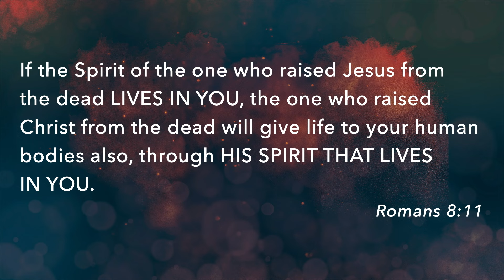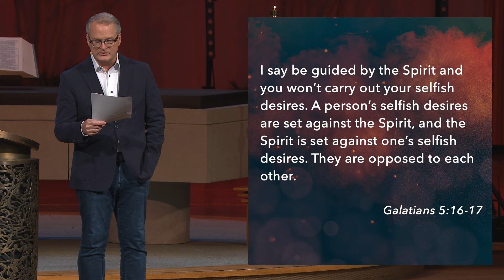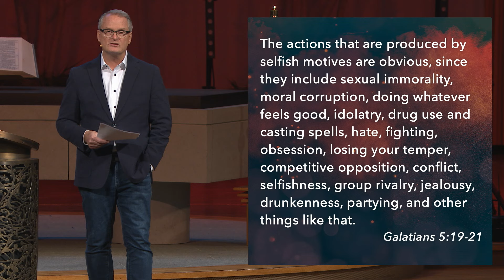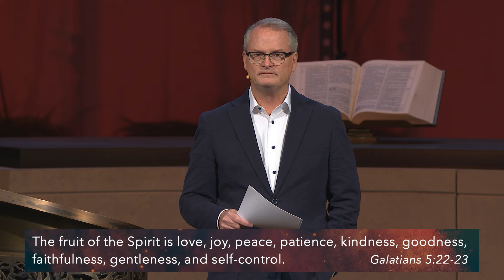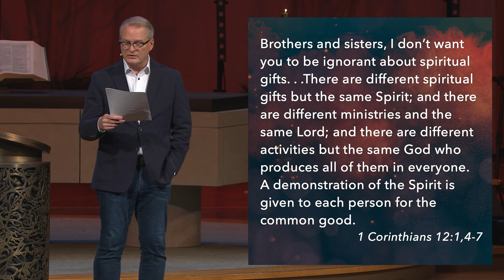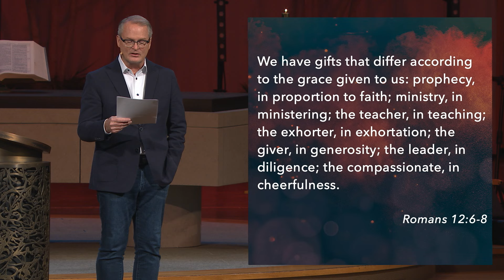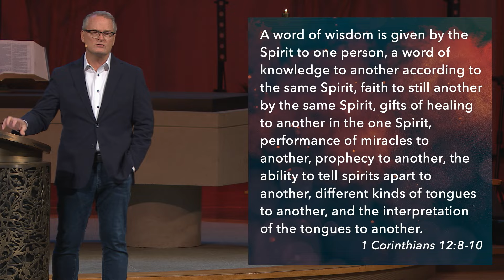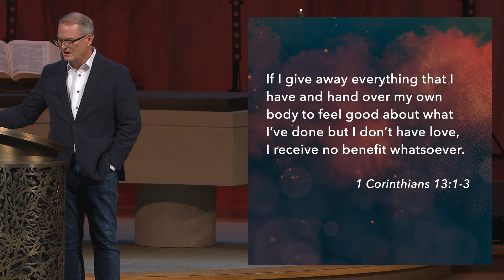The Work of the Holy Spirit in the Letters of Paul | Rev. Adam Hamilton | Church of the Resurrection